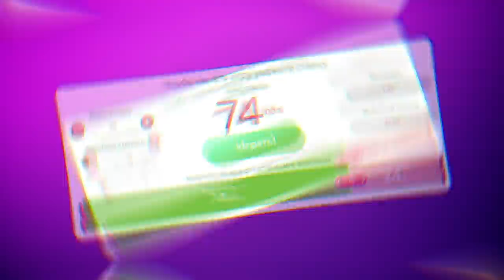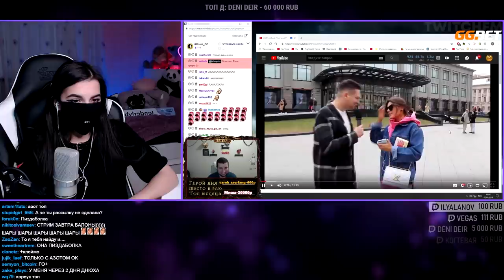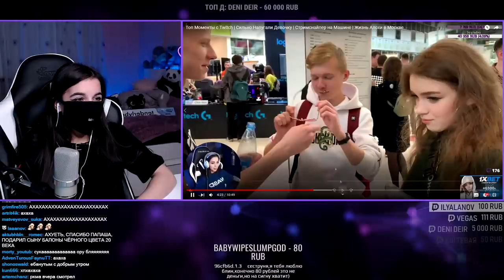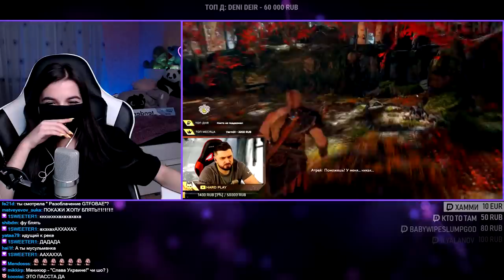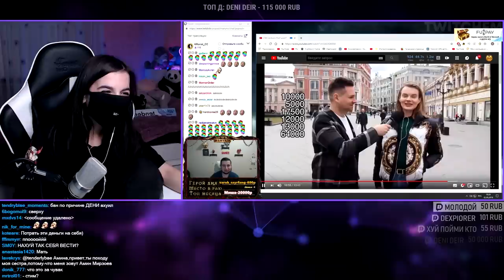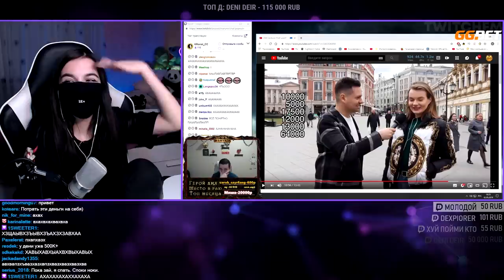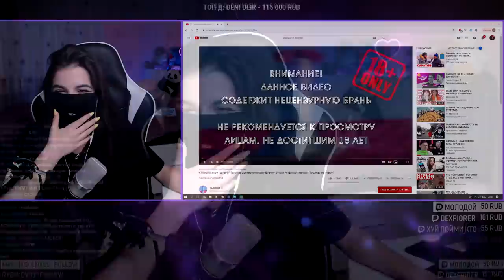TenderlyBae смотрит: Топ Моменты с Twitch | Сильно Напугали Девочку | Стримснайпер на Машине